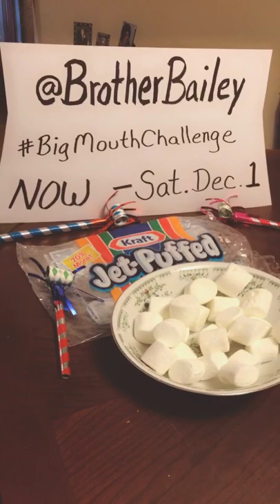Contest Challenge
Clean & Funny thoughts, experiences, or stories from my life.